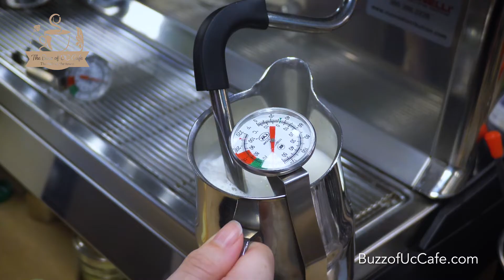Coffee at The Buzz of UC Café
If you wish to see more content I have created feel free to go to my channel.